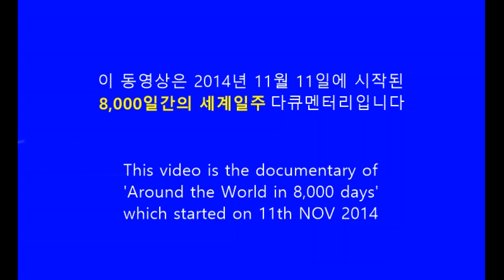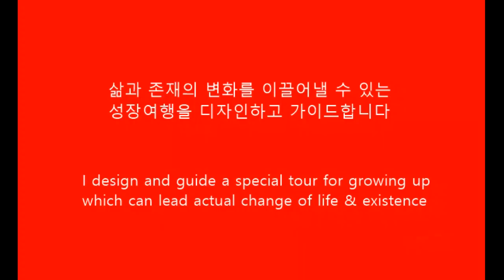10/23 즐거운 차의 삶 Joyful life of Cha